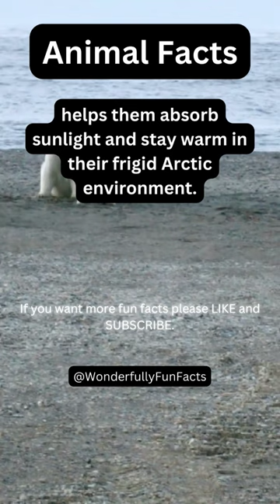Did you know this about Polar bear's skin and fur? Comment 👇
Welcome to our video on Polar Bears! In this video, we'll be diving into a fascinating fact about these majestic creatures that roam the Arctic.

Polar Bear Facts